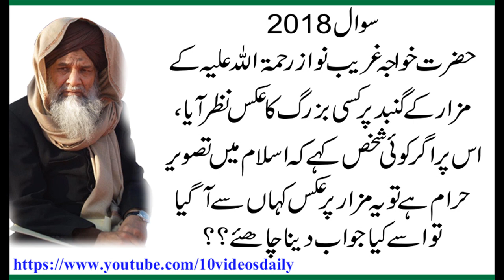2018 Khuwaja Ghareeb Nawaz K Mazar Par Kisi Buzurg Ka Aks Nazar Aya, Allama Syed Shah Turab ul Haq Q